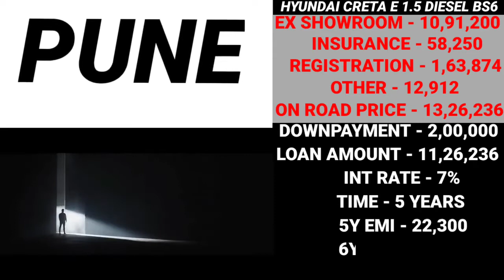2022 Hyundai Creta E 1.5 New Price, 2022 Creta E 1.5 Price, On road Price, Down payment, Loan, Emi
2022 Hyundai Creta E 1.5 Diesel Bs6 Model Ex showroom Price and insurance amount and Rto amount and on road price and downpayment and loan amount and EMI new price and finance Detail in 2021 in information car Price